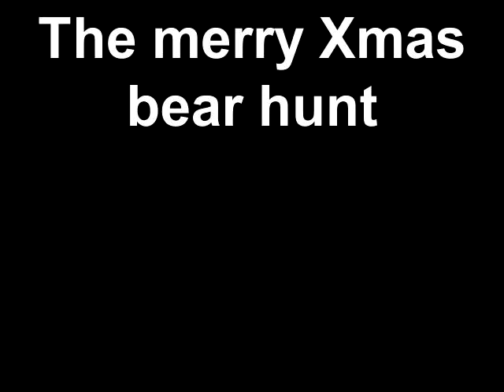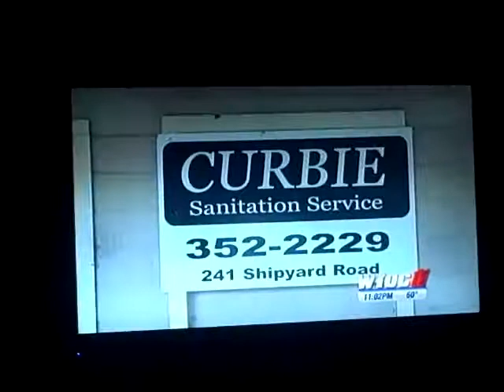The merry Xmas bear hunt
Created on December 6, 2013 using FlipShare.The baby in the packer mother has plead guilty after two years.  She had another baby since this murder happened. She was allowed to live with a wittiness and conceive while on house arrest.  She has only served less than 3 mounts in jail. That is where she had the 2nd baby     Update on Jan6 2014 at the sentencing Miss Hicks rec ended her plea.  She thought it was to harsh,as if murdering your live born baby in the toilet wasn't a little harsh on poor baby Lazarus.  Trial this spring,???